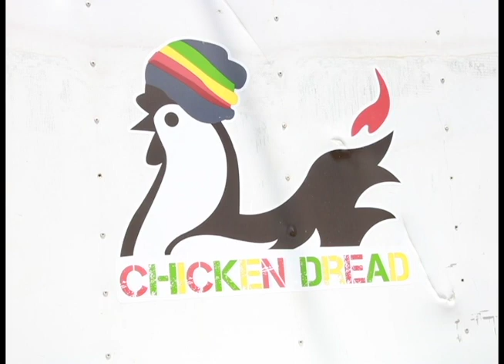CitCo and “Chicken Dread” Battle to Stalemate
News Five was called out to Princess Margaret Drive this morning in front of Edward P. Yorke High School where we found special constables of the Belize City Council and police officers in a stand-off with well-known vendor Paul “Chicken Dread” Ferguson. His staff of four had been selling what he calls the best fried chicken in Belize from their trailer in front of the school compound since the start of classes on Monday, but allegations that they did not have the proper paperwork kept the constables on their tail. It all came to a head today and only News Five was there. Ferguson told the officers and our Aaron Humes that it comes down to politics.